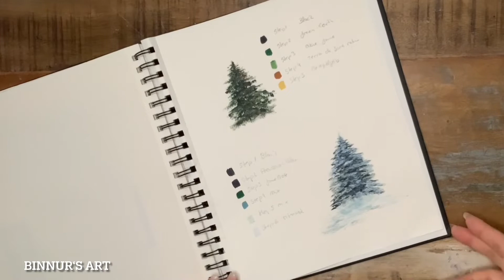Winter -Tannenbaum Tutorial 🌲Binnur‘s Art - How to Paint Snowy Acrylic Pine Trees- Easy Tutorial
Wie male ich einen Tannenbaum für etwas Fortgeschrittenen.

Die Frage wurde häufig in der Malschule gestellt.

Ich zeig euch, mit  ganz einfache Technik, wie ihr mit Acrylfarbe einen Tannenbaum auch ohne Fächerpinsel malt. Mit einem dünneren Pinsel kann man mehr Einzelheiten hervorheben. Daher male ich am liebsten mit dünnen Pinsel, anstatt mit e. Fächerpinsel.

Hier bei ist es wichtig, auf Licht und Schatten zu achten.

Weihnachtsbaum malen - Binnur´s Art - Painintng a Christmas Tree- easy Painting Tutorial

Für mehr Tutorial - For more Tutorial

Wie male ich einen Tannenbaum - Binnur´s Art- How to Paint Snowy Acrylic Pine Trees- Easy Tutorial

Teil 2 - Weihnachtsbaum malen - Binnur´s Art - Painintng a Christmas Tree- easy Painting Tutorial